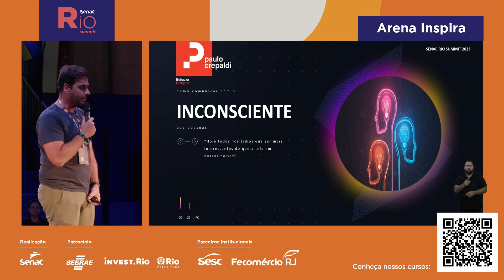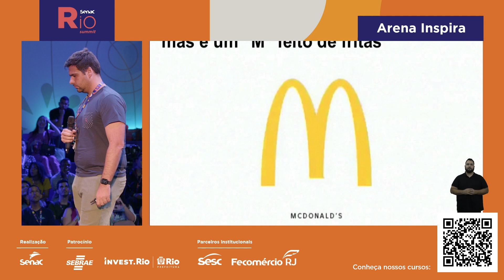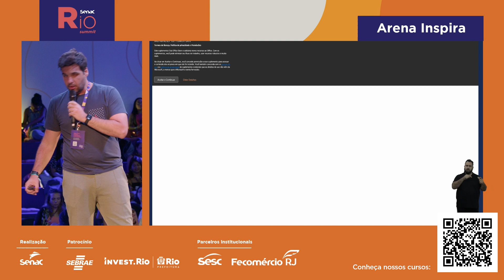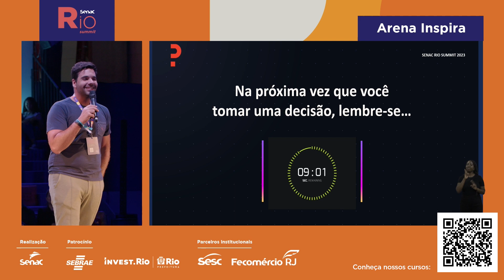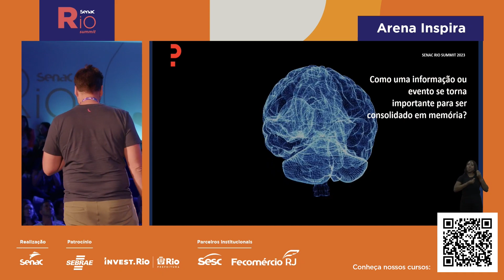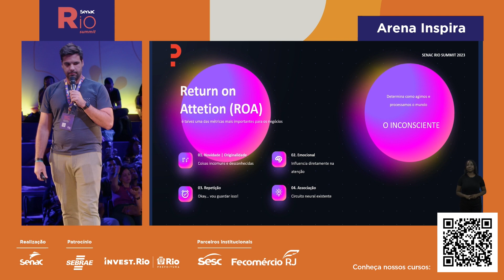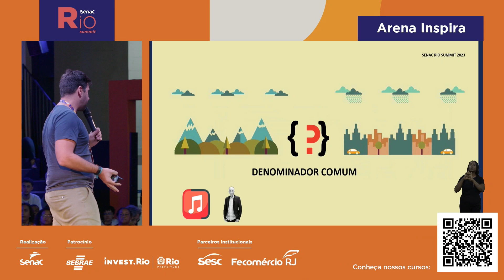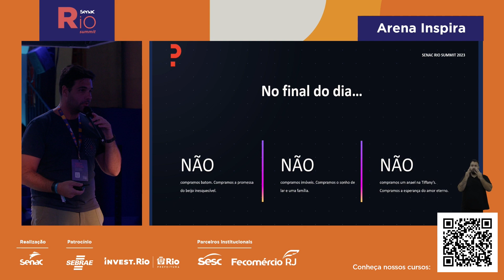Dia #4: Como Comunicar com o Inconsciente das Pessoas?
Palestra com Paulo "PC" Crepaldi, Behavior Designer, no Senac Rio Summit.
O Senac Rio Summit é um festival gratuito, para você que já trabalha ou para quem deseja trabalhar com tecnologia.

Nosso principal objetivo é debater sobre inovação e a transformação digital.